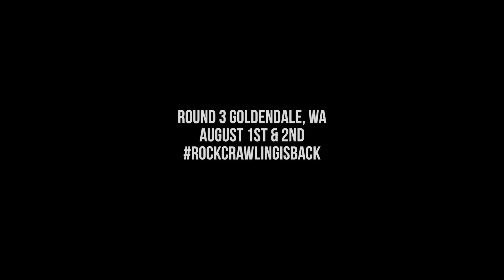Trail-Gear TV: Rangely 2015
TGTV Episode 61:  Follow Olivia and Matt Messer as they compete against each other in the 2015 W.E. Rock Trail-Gear Western Series.  Round #2 took place in Rangely, Colorado with 11 vehicles competing in the Unlimited Class.  Will this be the competition that Olivia finally beats her dad?  Watch and see!